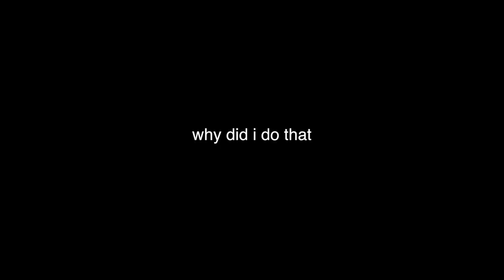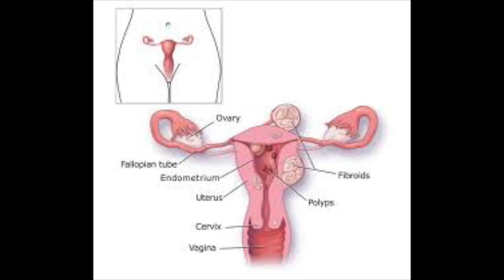HOW TO BE THE 'HOT FRIEND' MAKEUP TUTORIAL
a MAKEUP TUTORIAL teaching u HOW TO BE PRETTIER And HOTTER than EVERYONE ELSE!!! Good Luck!!!
☆ COP THE DANKEST MERCH (LIMITED UNTIL XMAS) ☆

I'LL 100% FOLLOW BACK ON:

*jus comment on my pics to remind me*

Whats Gucci?! I'm Kiera & I'm a socially inept adolescent who has never been good at making friends so decided to get lots of followers instead! DANK.

psssttttt...

if you see this comment 'description squad' and maybe I'll reply ;) *it's our secret*